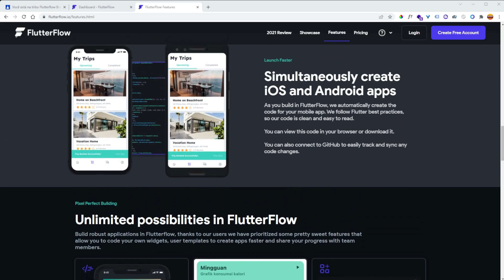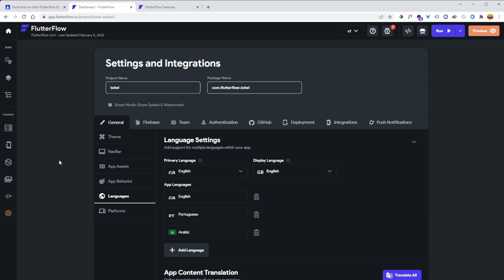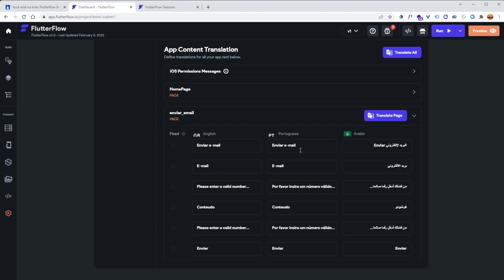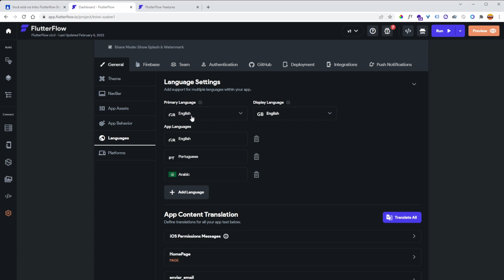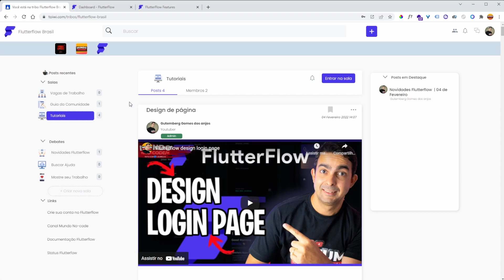Novidades Flutterflow fevereiro crie apps nocode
00:01 INSCREVA-SE
00:05  APRESENTAÇÃO